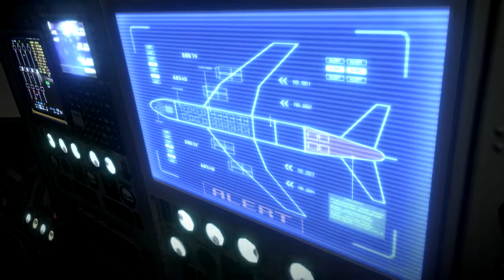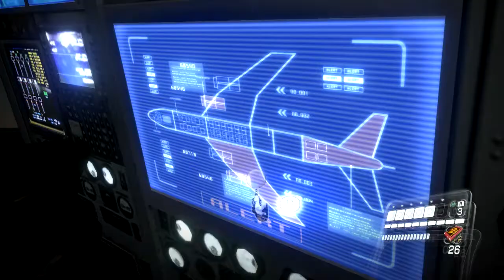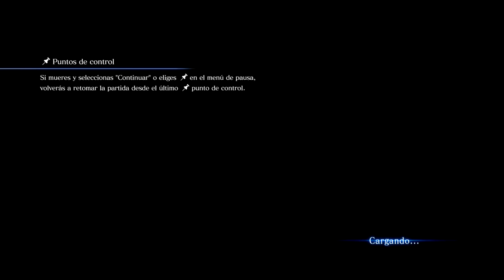Resident Evil 6 - Capitulo 4 - Leon - Helena